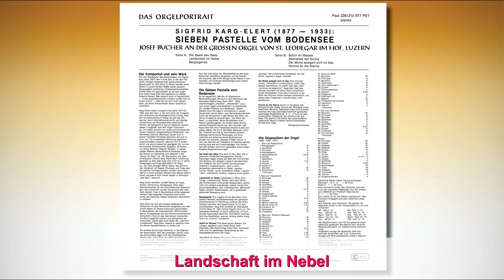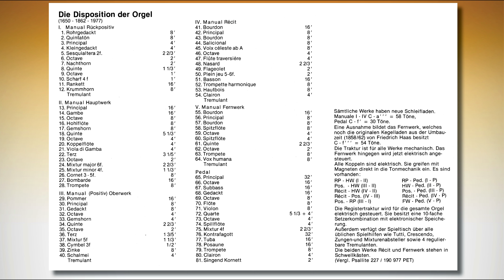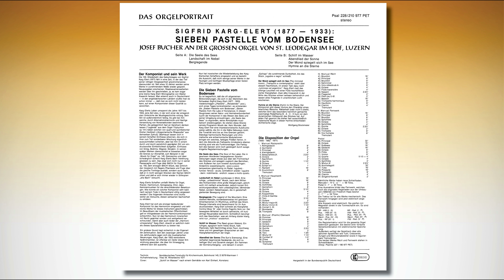Josef BUCHER – Karg Elert, Sieben Pastellen – St. LEODEGAR Luzern – PSAL 228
SIGFRID KARG-ELERT (1877 — 1933):
SIEBEN PASTELLE VOM BODENSEE
00:00 Die Seele des Sees
07:12 Landschaft im Nebel
12:44 Berglegende
18:23 Schilf im Wasser
22:47 Abendlied der Sonne
28:18 Der Mond spiegelt sich im See
35:32 Hymne an die Sterne

JOSEF BUCHER AN DER GROSSEN ORGEL VON ST. LEODEGAR IM HOF, LUZERN

PSALLITE – DAS ORGELPORTRAIT Psal 228/210 977 PET
Technik: Norddeutsches Tonstudio für Kirchenmusik, Bohnhorst 145, D 3079 Warmsen 1
Aufnahmeleitung: Theo W. Ritterbecks VDT
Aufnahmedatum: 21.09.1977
Cover: „Schilf im Wasser” nach einem Gemälde von Karl Einhart, Konstanz